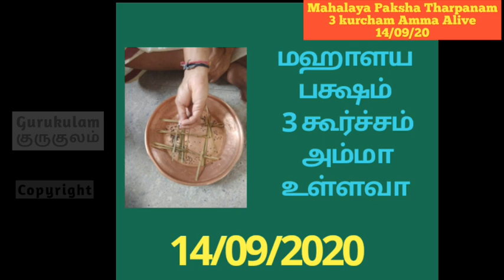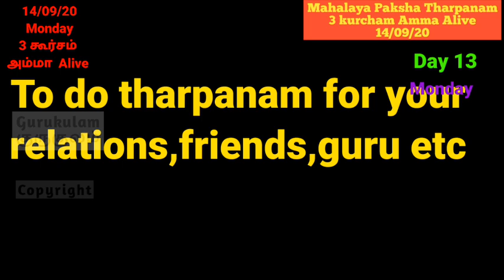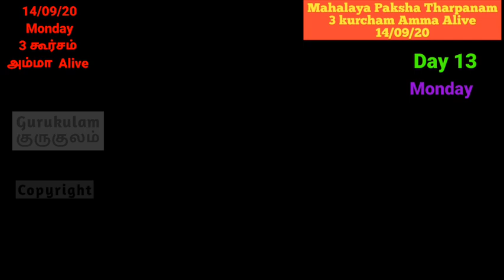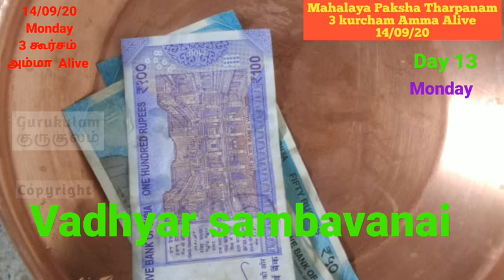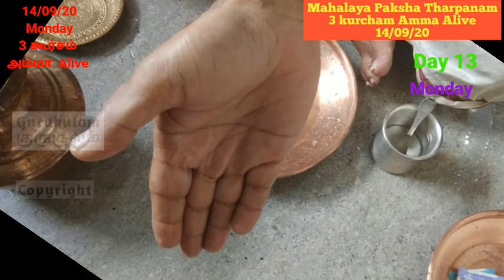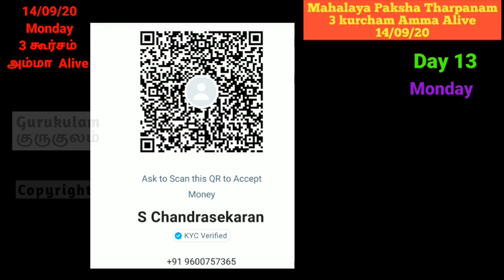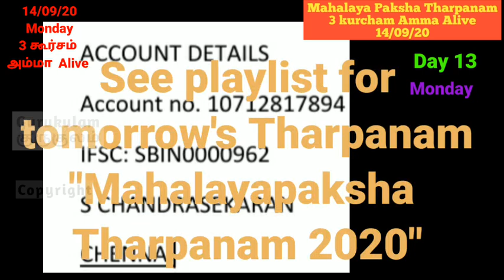Mahalaya paksha Tharpanam 2020 14 09 2020 Three kurcham Amma Alive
Mahalaya Paksham. Mahalaya paksha tharpanam 2020. Mahalaya paksha tharpanam 14/09/2020.
 This video is for Mahalaya Paksha tharpanam with three kurcham amma  alive for 14/09/2020.  Mahalayapaksha Tharpanam for 2020 starts from 02/09/2020. Mahalaya Paksha Tharpanams are very special as on all these 16 days we can do tharpanam. We can do tharpanam on all our relations, friends, Guru etc. who are not having male issue.We can do Tharpanam only on these 16 days mahalapaksham days.
Mahalaya amavasai tharpanam which is very very important is falling on 17/09/2020.
This video on Mahalaya paksham is very easy to follow. By using this Mahalaya Paksha tharpana tutorial you can perform the paksha tharpanam by yourself.
This mahalaya paksha tharpana tutorial is very easy to follow. It is explained in Tamil. Most of the visuals are given in English and those who are not good in tamil can also perform the tharpanam using this mahalaya paksha tharpana tutorial.
The order for all 16 days is
1. Morning sandiyavandhanam.
2. Madhyanikam
3. Mahalaya Paksha Tharpanam.
4. Brahma yagnayam.+
This video is absolutely free.
But you have to aacharya sambavanai to derive full benefit of the tharpanam.
You can send the aacharya sambavani to the given below epayment.
1. Google pay:   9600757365  -  bagavatham nlr.
2. Paytm: 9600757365 s chandrasekaran.
3. account credit: account no. 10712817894.  IFSC code: SBIN0000962
    S CHANDRASEKARAN, SBI, CHENNAI.
Please do all 16 days tharpanam to derive full benefit.
In the next video you can learn the relation names in sanskrit. This will be very very useful while doing Tharpanam for your relatives, friends, guru.
Happy learning:)
Sri Gurubyonamaha.